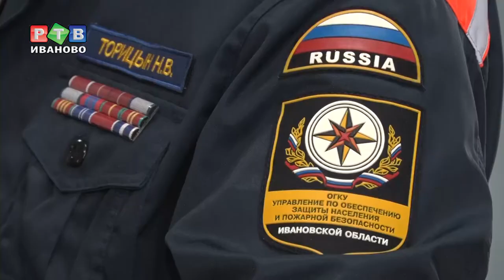День настоящих мужчин